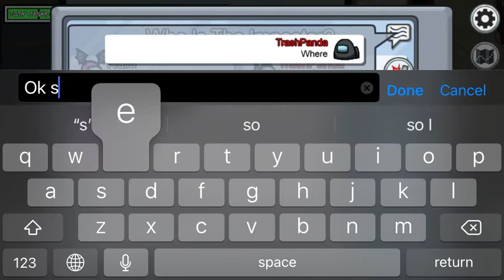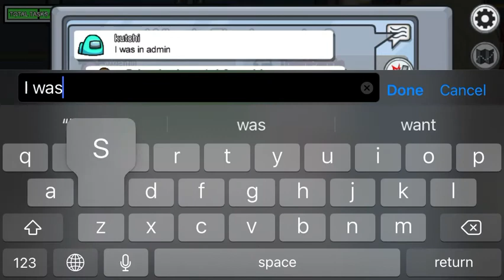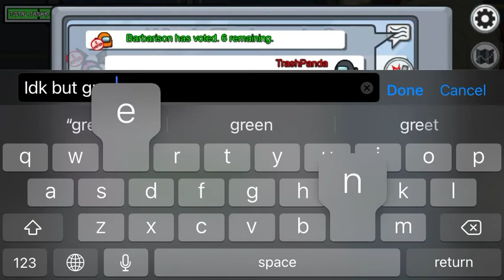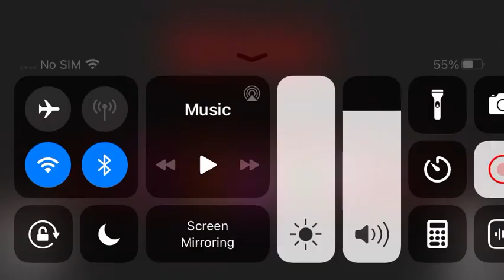Got to be Imposter finally